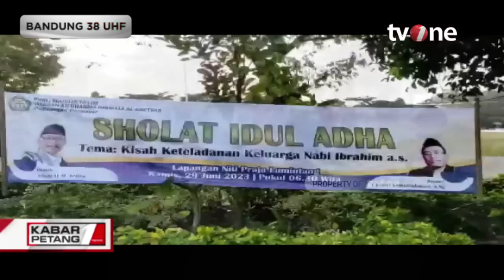Wujud Toleransi, Pecalang Adat Jaga Keamanan Salat Iduladha di Bali | Kabar Petang tvOne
Kabar Petang, - Wujud Toleransi, Pecalang Adat Jaga Keamanan Salat Iduladha di Bali | Kabar Petang tvOne

Umat muslim di Bali menggelar salat Iduladha yang dilakukan di masjid dan lapangan terbuka, Kamis (29/6/2023).

Uniknya, pelaksanaan ibadah salat Iduladha ini tidak hanya dijaga oleh pihak polisian. Pasalnya, petugas pengamanan desa adat di Bali atau sering disebut pecalang, turut ambil bagian dalam mengamankan pelaksanaan salat Iduladha di Bali.

KARPET01
UK01
TOM01